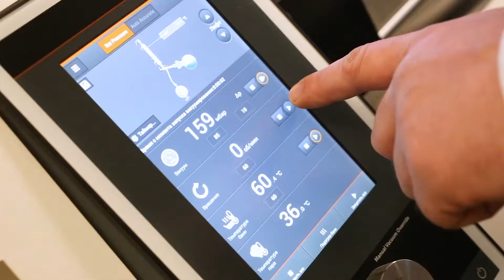Все об ароматизаторах DEL'AR® за одну минуту